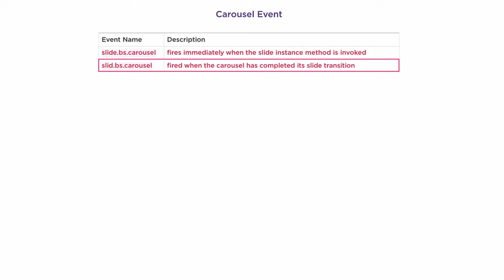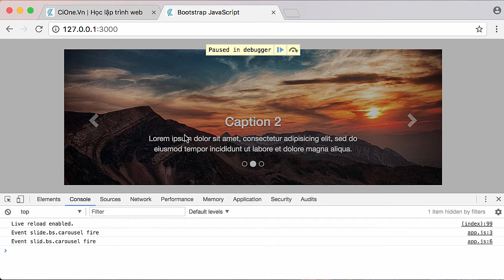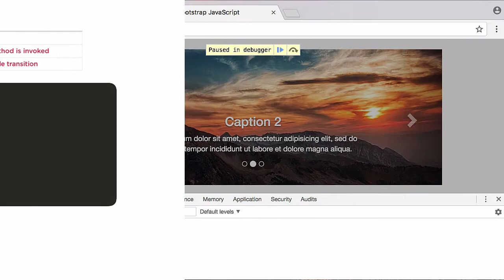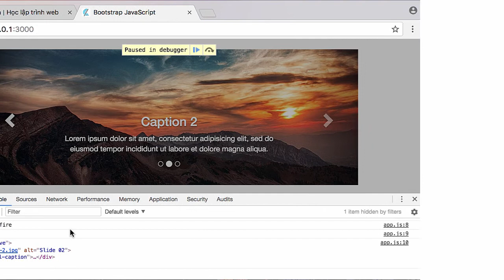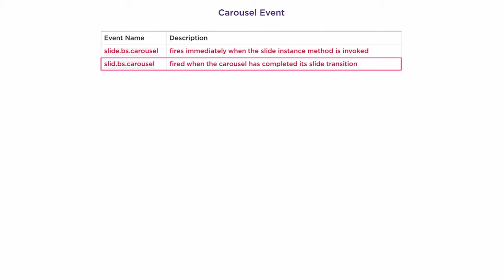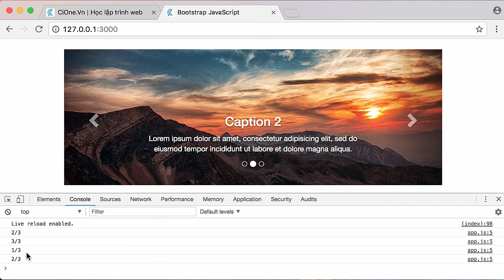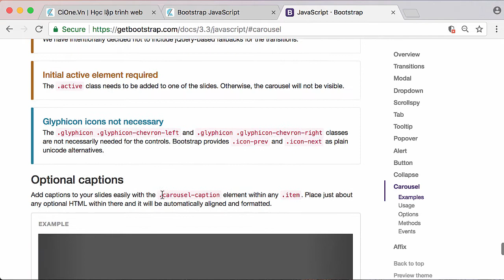Bootstrap JavaScript - Bài 6: Sự kiện bên trong Carousel